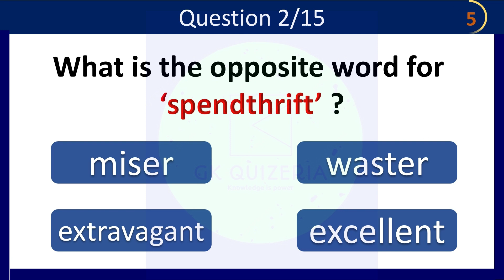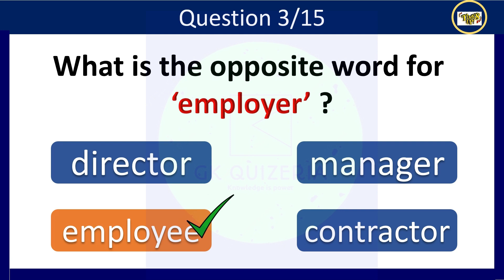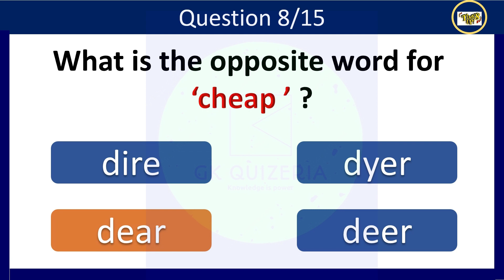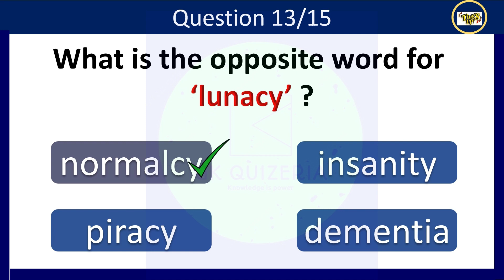Antonyms I Opposite Meaning I Learn the Antonym I Opposite Words I Learn English I Quiz I English I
Antonyms I Opposite Meaning I Learn the Antonym I Opposite Words I Learn English I Quiz I English I #3

ANTONYMS QUIZ I 95% WILL FAIL THIS QUIZ I  CAN YOU SCORE 15/15 ?   English Quiz I #1  I English Antonyms Quiz I English test I English Quiz I

An Antonym is a word that means the opposite of another word. For example, the word small means of limited size, while big means of large size.